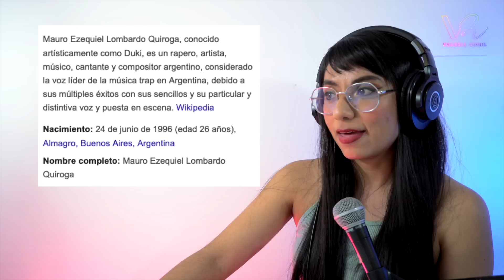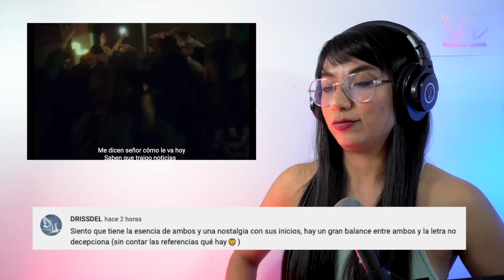EL VERDADERO REGRESO DE PAULO LONDRA | ¿QUIÉN ES DUKI? VOCAL COACH REACCIONA A PARTY EN EL BARRIO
🎤 ¿Clases de canto conmigo? Mándame un mensaje por Instagram
👉🏽¿Quieres promocionar tu música en mi canal?
🎧 Sigue mi playlist de Spotify, en un futuro tu podrías ser parte de ella

Valeria Rogil Cantante y vocal coaching
Reaccionando a
Por primera vez escucho a
Clases de canto
Clases de canto en línea
Paulo Londra y Duki
Paulo Londra
Duki
Party en el barrio